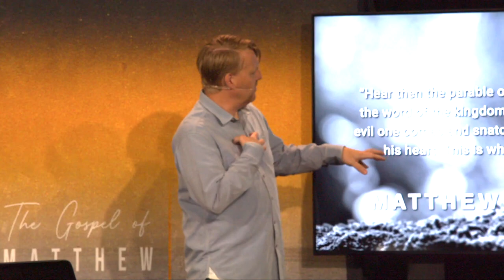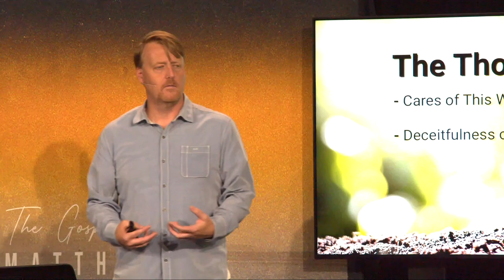Let's Talk About Dirt